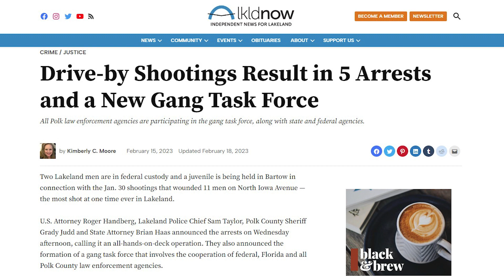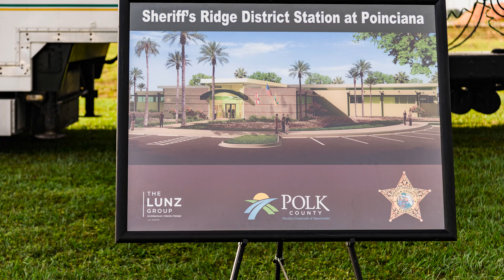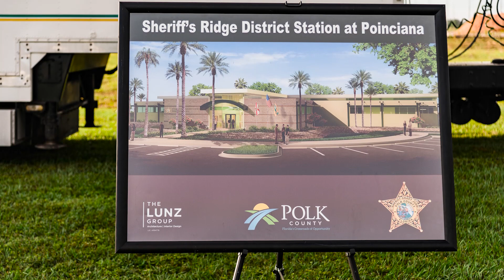Polk Sheriff's Office: Commissioner Rick Wilson & Sheriff Grady Judd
Commissioner Rick Wilson invites Sheriff Grady Judd to share about the
Polk County's Sheriff's Office current strategies, mission and the support  they
receive from The Commission.